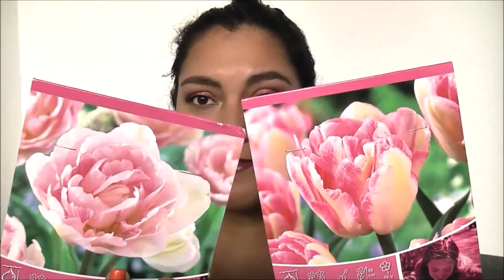Was war los + Blumenzwiebel Haul